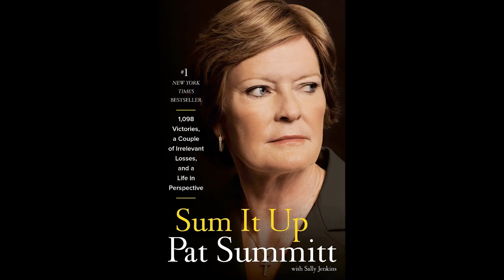Sum It Up by Pat Summitt Review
Sum It Up by Pat Summitt

Sum It Up by Pat Summitt Review: Pat Summitt is an incredible woman, having stared early-onset Alzheimers in the face and taking it on to become the most winningest coach in NCAA history. This is an incredible story of not just her basketball career, but the challenges she faced throughout her life, and is an inspiring read. This gift will please all lovers of the game, but for boyfriend’s especially, this is the best basketball gift for her that money can buy.

Reviews of the 12 Best Gifts for Basketball Players, Plus 2 to Avoid